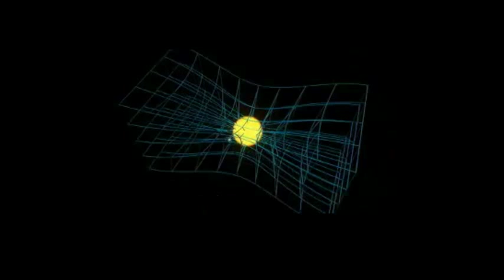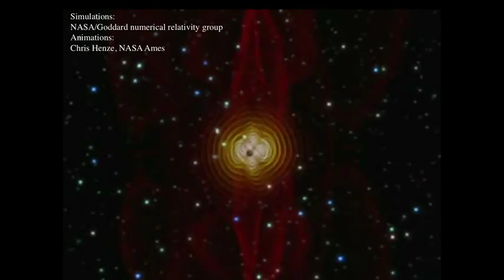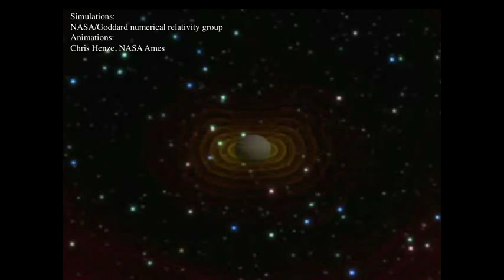Janna Levin: el sonido del Universo TED 2011 Español Subtitulado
Pensamos el espacio como un lugar silencioso. Pero la física Janna Levin dice que el Universo tiene una banda de sonido: una composición sonora que registra algunos de los acontecimientos más espectaculares del espacio ultraterrestre. (Los agujeros negros, por ejemplo, golpean al espacio-tiempo como a un tambor). Un recorrido sonoro accesible y revelador por el Universo.

Conferencia Filmada en Marzo del 2011 en Longbeach, California